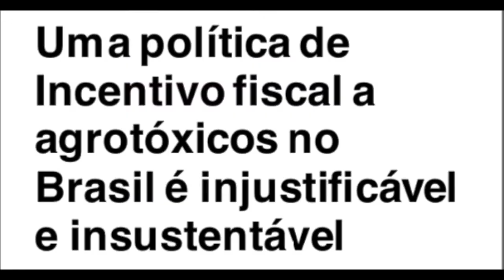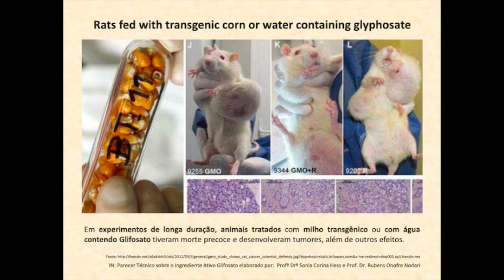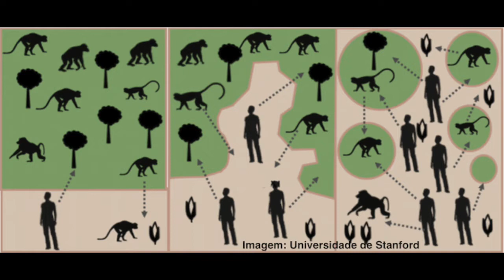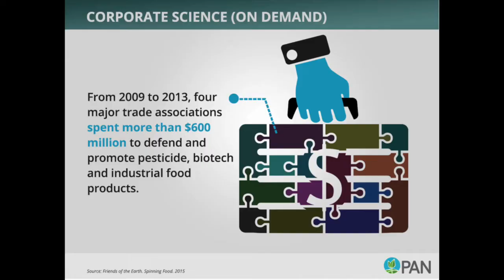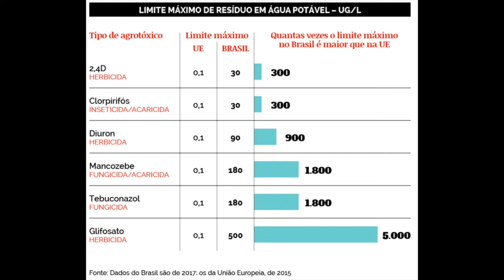Como funciona a propaganda do agronegócio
Além de uma alfabetização ecológica e energética de extrema qualidade para que as pessoas tenham noção real dos impactos ambientais da sociedade de consumo no campo e na cidade, precisamos nos educar sobre as estratégias de propaganda dessa indústria global multibilionária que só defende seus próprios interesses.

Essa desconstrução das estratégias de propaganda e controle de danos do agronegócio é fundamental para que tenhamos qualquer chance de futuro.

Que fique bem claro que o agronegócio não é sobre produzir comida. É sobre escoar produtos petroquímicos concentrando renda, poder e território!